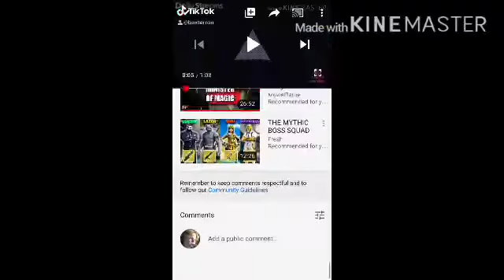Darshan and the amazing memes EP1